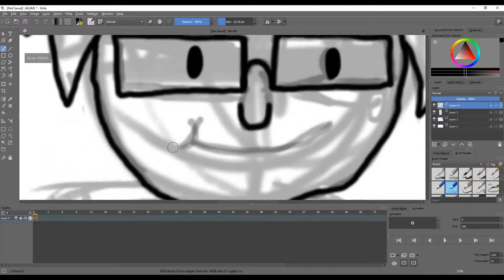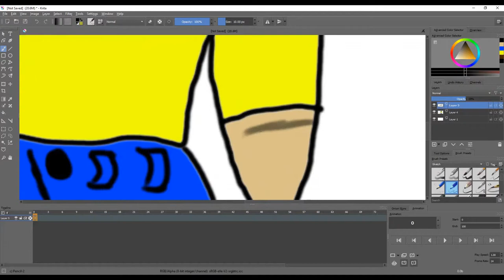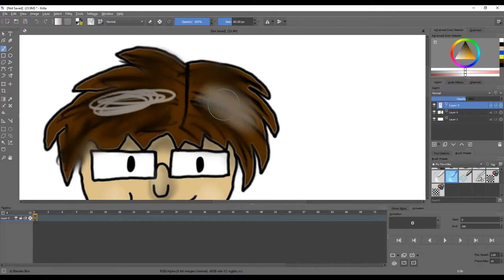My cute mascot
now i have not been all clear with this character so i created this character sheet of this

gender: MALE

Age:21

preference: Super gay

Description: he wears the trademark shirt, blue baggy pant and black dress shoes, glasses with some what messy hair
he does have different cloths like his gym cloths and sleep wear